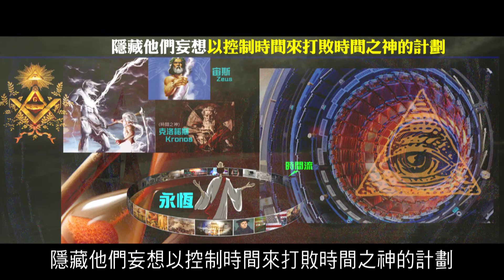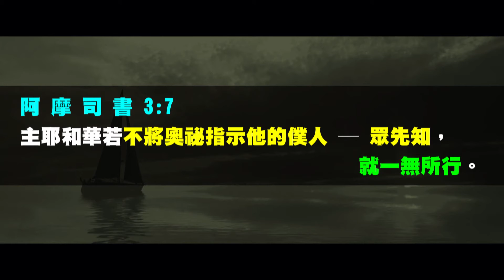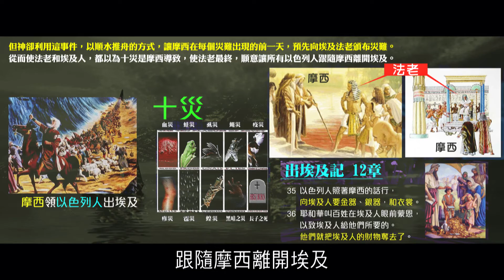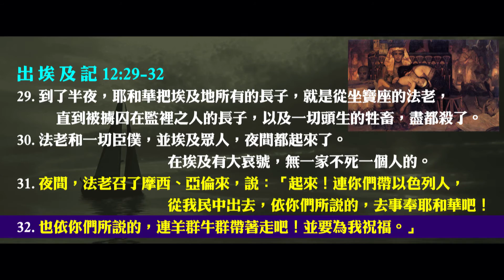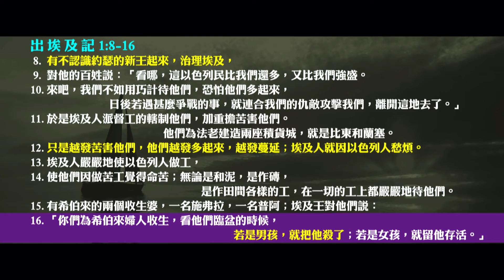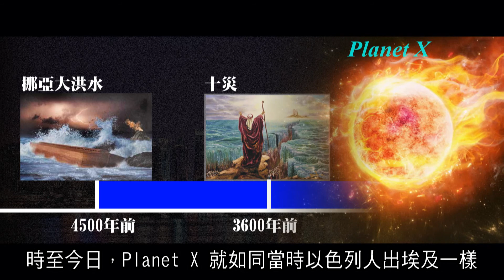2012榮耀盼望 Vol.280 神藉著順水推舟方式讓先知頒布災難